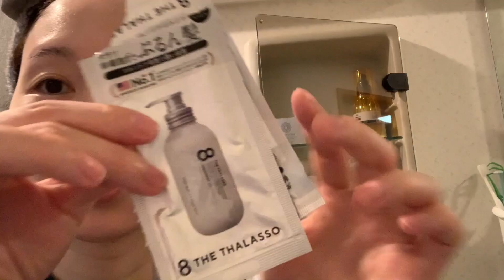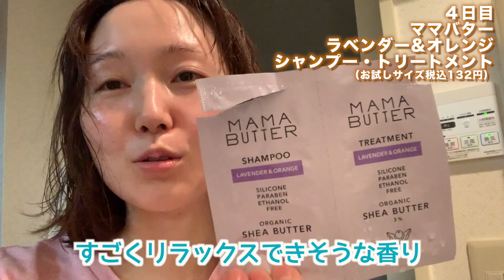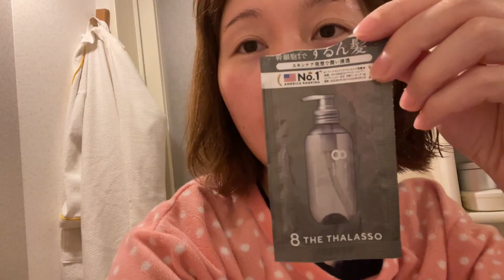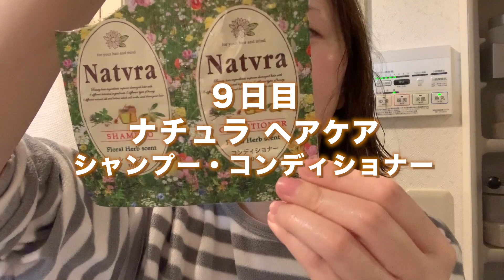【検証】少々お高めシャンプーとトリートメントを９種類比較！正直レビュー！【買ったのはこれ】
今回は、気になっていたシャンプーとトリートメント（コンディショナーもある）を実際に使ってみて、レビューしていきます！

全部良かったけど、一番使って感動したものはあれ！

　　　　：UUUMUSIC
素材提供 ：PIXTA